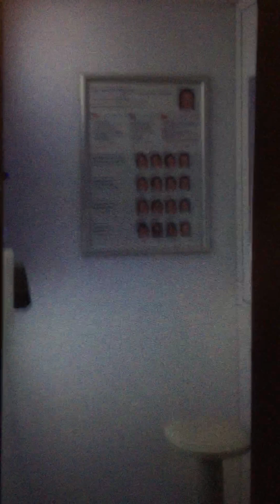Laag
Akong duha ka Amiga ug ako